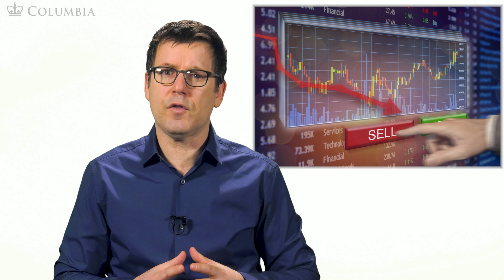MOOC CORPFIN1x | COURSE 1 | 4.3 Selling and Trading Shares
Corporate Finance

Introduction to Corporate Finance will provide students with key financial concepts for evaluating and valuing investment opportunities, stocks, and bonds. This course will familiarize users with the basic concepts of Corporate Finance and will prepare users to begin to apply these basic concepts in the real world.

This course is required for all first-year MBA students at Columbia Business School, the course is taught by Stefan H. Robock Professor of Finance and Economics Daniel Wolfenzon. A world-class instructor,  who is actively training the next generation of market leaders on Wall Street.  Participants from all backgrounds will be prepared to participate on the ever-evolving financial playing field.

What will you learn:

- How to value any asset
- Decide which projects to take out of the many a corporation might be considering
- Compute the return on any project
- Compute the value that a project adds
- Value a bond and compute its yield
- Value a stock using a simple model (i.e., determine the fair price of a stock)